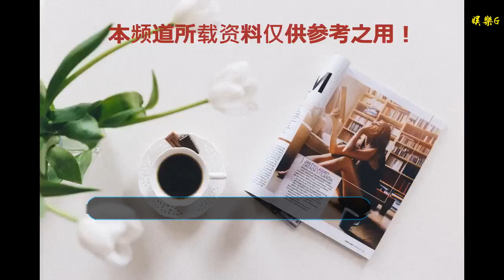《流浪地球》校園路演首站點燃海口 郭帆導演回母校：倔強是成年的節點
谢谢！

      原標題：《流浪地球》校園路演首站點燃海口 郭帆導演回母校：倔強是成年的節點
            2018年最后一周，科幻電影《流浪地球》開啟“冒險啟程，倔強到底”全國高校路演。12月24日，影片原著兼監制劉慈欣、導演郭帆，主演趙今麥、Mike隋首站來到了美麗的“椰城”海口，與海南師范大學和海南大學的上千同學熱情交流。路演現場不僅有首次曝光的精彩片段讓同學們大過眼癮，主創還和同學們互動分享了影片拍攝過程中的心路歷程，講述了大家堅持做中國科幻的倔強態度，引發同學們的陣陣掌聲。電影《流浪地球》將于2019年大年初一正式上映。

精彩片段首度曝光 全場學生大呼意猶未盡
主創分享拍攝初衷 劉慈欣稱影片充滿質感
路演現場播放了影片預告片及制作特輯，介紹了中國自己的科幻電影誕生的背后故事，想象中的場景從無到有成為現實，每一個道具都經過精心設計。現場主創們還為同學們準備了“獨家大餐”，播放了一段從未公布過的精彩片段，引全場學生大呼意猶未盡。
路演第一場去到了海南師范大學，主創的到來引發同學們的熱烈歡迎。尤其是劉慈欣老師的出現收獲一票粉絲歡呼。現場主創們分享了參與中國科幻的感受，劉慈欣老師直言：“科幻電影要真正讓人覺得很震撼，不是你把它拍得多像科幻電影，而是把它拍成一個宏大的歷史片，充滿滄桑感和厚重感，我覺得《流浪地球》在這方面做得很好，影片呈現出一種質感”。
郭帆導演也表示拍攝科幻電影的最大難度在于要讓影像沒有違和感：“因為這個過程沒有參照物，每個人看到文字后的想象都不同，文字轉化到影像這個過程需要嚴謹、真實。”他也介紹到影片的世界觀建立和劇本創作就用了兩年多時間，整個影片拍攝歷時四年多，恰好和大家四年讀書時間一樣長。

郭帆導演回母校 分享倔強是成年的節點
主創分享倔強經歷 全場學生手寫倔強故事
第二場主創見面去到了郭帆導演的母校海南大學，令大家驚訝的是郭帆導演竟然是法律系出身。面對“直系學弟”關于跨專業選擇的提問，郭帆導演回答到：“我大學讀的是法律專業，離電影很遠，但我喜歡電影，所以大一中旬我就想盡一切辦法找到了攝影機拍攝了人生第一支短片。我覺得這其實也是一種倔強，倔強是讓我們真正成年的一個節點，那個節點就是當你決定去做你想做的事情時，并且知道你會為此付出什么、得到什么，你還在堅持的那一刻。”
倔強也是影片中蘊含的情感。路演活動現場眾主創分享了自己的倔強故事，劉慈欣老師講述到：“我的倔強是希望能夠在傳統硬科幻的領土上，作為最后一批堅守者。”影片中飾演高中生韓朵朵的趙今麥則表示：“自己的角色有一些小天真、小叛逆，最后變得特別勇敢，我的倔強是不希望自己被限定在固定的角色里！”而飾演“中外合資”角色Tim的Mike隋開起了導演的玩笑：“我的倔強就是不管導演怎么嫌棄我，絕對不離開他，他讓我干啥我就干啥。”他還透露了自己的角色：“說到科幻電影大家肯定覺得會有些嚴肅，但我飾演的角色很幽默，我在影片中是搞笑擔當。”
活動現場同學們也積極參與“我和我的倔強”話題討論，分享自己的倔強故事，一位女學生告訴主創：“高中畢業后努力藝考想學習向往的電影專業，但最終沒能如愿，不過從未想過放棄，要繼續朝著夢想努力，未來畢業后也會加油考研，學習自己想學的電影管理專業。”郭帆導演聽后大為感慨，給予最大鼓勵，并祝福她早日實現自己的夢想。

 電影《流浪地球》由中國電影股份有限公司、北京文化、登峰國際和郭帆導演工作室出品。優酷電影有限公司、中青新影文化傳媒（北京）有限公司、新疆華夏天山電影院線有限責任公司、嘲風影業（北京）有限責任公司和北京自由酷鯨影業有限公司聯合出品。影片根據劉慈欣同名科幻小說改編、由郭帆導演執導，吳京特別出演，屈楚蕭、李光潔、吳孟達、趙今麥領銜出演，Mike隋、屈菁菁、張亦馳、楊皓宇、李虹辰、楊軼、姜志剛、張歡等主演。講述了太陽即將毀滅，人類即將踏上征程，開啟“流浪地球”計劃一事。影片將于2019年2月5日正式上映，大年初一，冒險一搏！